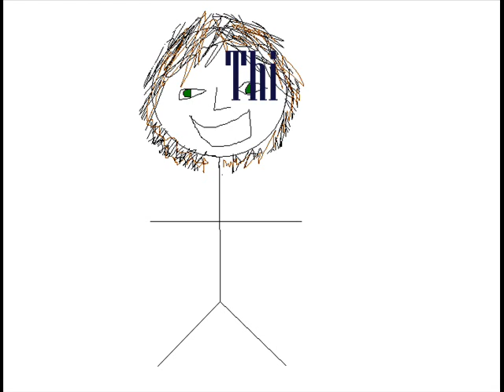Jimmy the stick man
An amazing animation!
My first ever go at animation. It's really bad i know, but at least i gave it a go. I'm not expecting a call from weta anytime soon :D